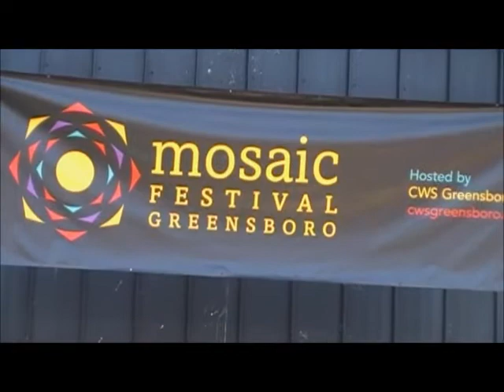Janka Nabay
Janka Nabay performing Bubu Music of Sierra Leone.  MOSAIC Festival, Greensboro, NC, June 8th, 2013.